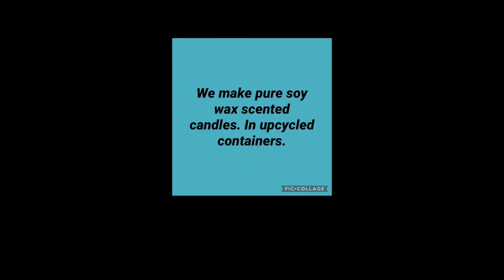Gifts Of Mercy Jewelry Candles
We make